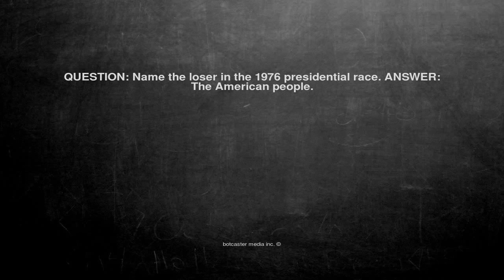Ok, here is the joke. QUESTION: Name the loser in the 1976 pre...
QUESTION: Name the loser in the 1976 presidential race. ANSWER: The American people.